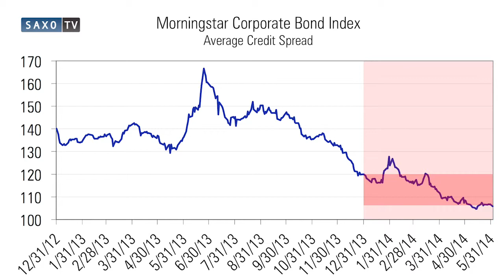Why we're seeing the tightest ever spreads in corporate bonds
We're seeing some of the tightest spreads ever in the corporate bond market. David Sekara, Morningstar's Corporate Bond Strategist, explains how the corporate bond index has risen about five percent this year, most of that being generated by interest rates. He says he doesn't see any catalyst which could widen credit spreads. Interestingly, he also doesn't see anything that could tighten them further either.
Corporate bonds have been highly popular in recent years as investors looked for yield. There are those who suggest whether investing in these assets are worth the risk, given the diminishing returns. There's some concern that the market is due for a reversal.